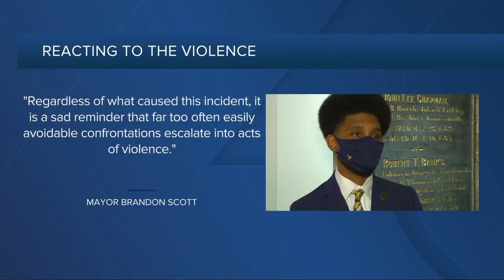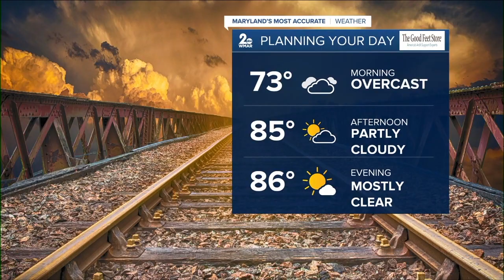WMAR 2 News Baltimore Latest Headlines | July 7, 11pm